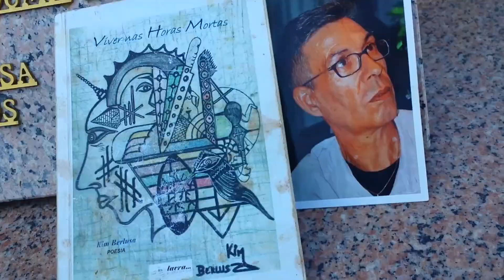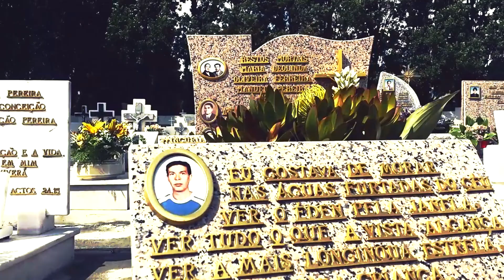Adriano Mar - Aguas furtadas do Céu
Adriano Mar . Vocal, Guit. Electro-acústica, Baixo-solo, Bateria e Orquestração.
José Luís Pinto - Voz, Baixo, Teclas, Bateria e Orquestração

Letra - Kim Berlusa (Retirado do livro " Viver nas horas mortas")
Selecção e Coordenação de: Eduardo Roseira e Autor
Arranjo Gráfica - LAVRA...BOLETIM DE POESIA
(Edição de 300 exemplares á responsabilidade de Eduardo Roseira)

AMIGOS DA POESIA
-Leonor Reis
-Maria de Lurdes dos Anjos
-Conceição Lima
"Teatros dos Sonhos" - Café Vizela